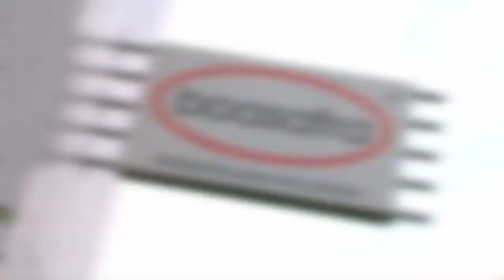Parceria: conheça a revenda Boa Safra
Veja o trabalho da revenda Boa Safra, em Cacoal, em Rondônia.